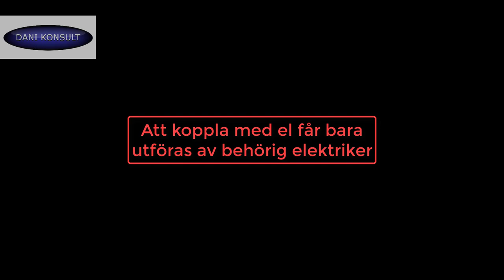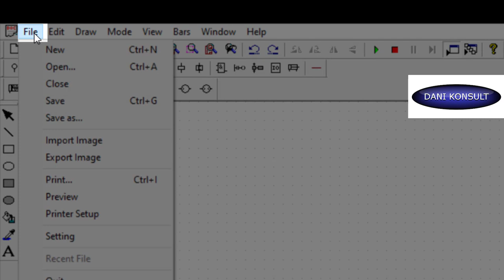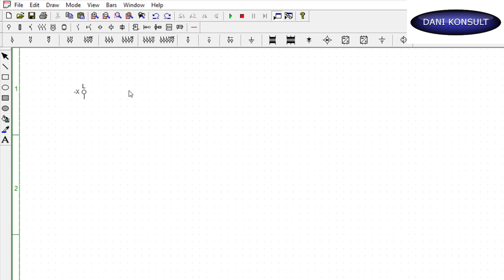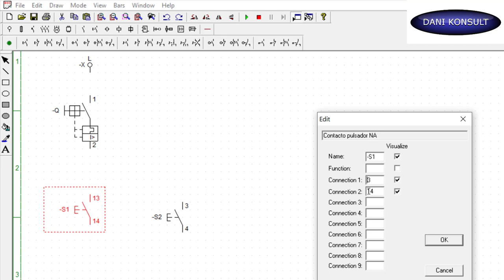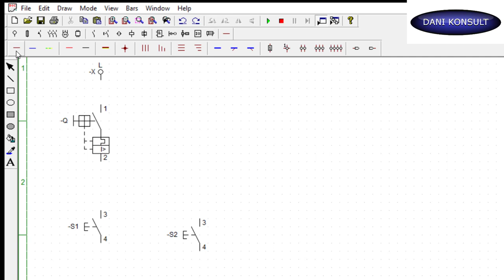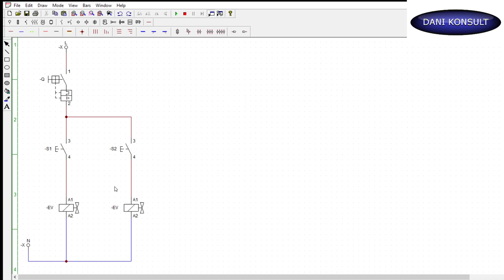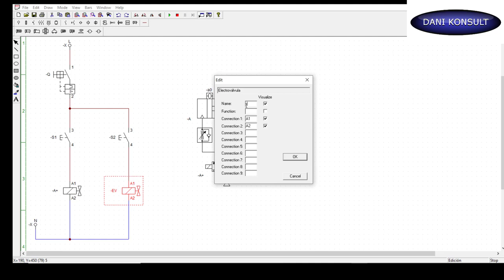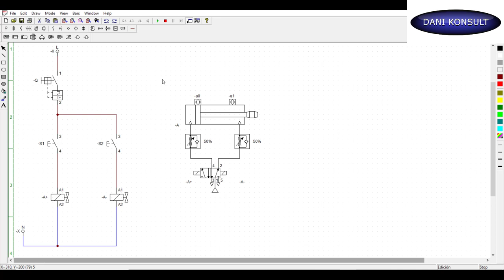Mekatronik del 1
Hur man kopplar 5/2 bistabil ventil.